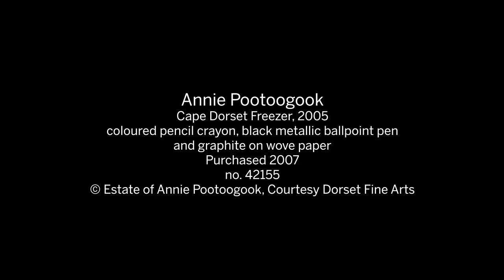Annie Pootoogook – Cape Dorset Freezer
Get to know some of the significant works from Canada’s national art collection in this new video series. Watch Associate Curator of Indigenous Art Christine Lalonde as she talks about Annie Pootoogook’s Cape Dorset Freezer.